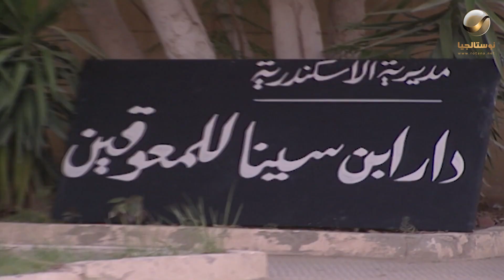فتح الله بيوصي عبد الله أخوه إنه يخلي باله من أهله وأولاده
في الحلقة الثانية والثلاثون من مسلسل المصراوية_ج2 تحقق الشرطة مع فريد طولان الطامع في أموال كيزمات، ويأمر المأمور بحبس طولان، وتشكو نوراي لكيزمات من تبدل مشاعرها نحو فتح الله، وتستعد رضوانة لحفل زفافها، ويتطاول عبدالخالق وعزام الحسيني على فتح الله في حضور الجميع.

تدور أحداث المسلسل بعد مقتل حماد وجعفر على يد عبد الله، تزداد الضغوط على فتح الله، بينما تُدبر المكائد من جديد له من العديد من الأطراف والأعداء.

مسلسل "المصراوية " بطولة: ممدوح عبدالعليم - سميحة أيوب - وائل نور - منال سلامة -  ميس حمدان -  محمد وفيق
إخراج: إسماعيل عبد الحافظ   إخراج تنفيذي: حسام النبوي